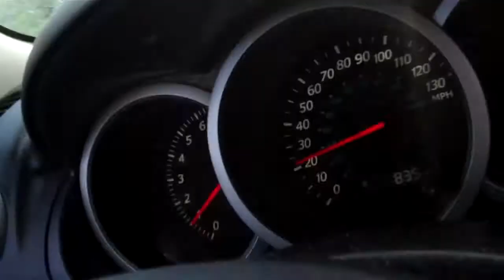Lift Off !!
Early Morning trip to Cape Canaveral to watxh NASA rocket launch -